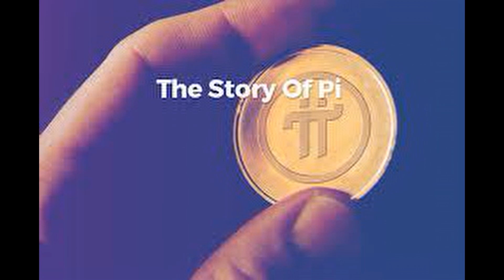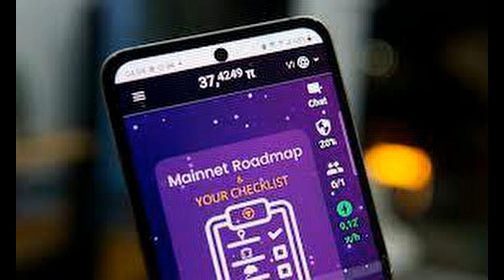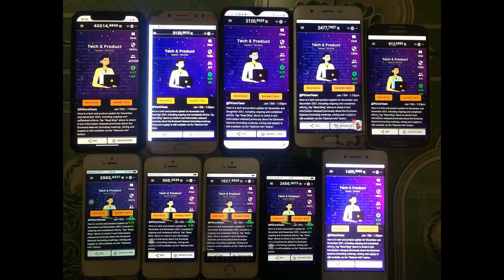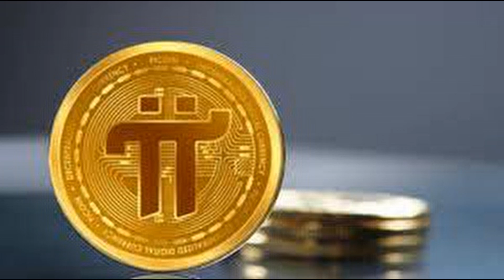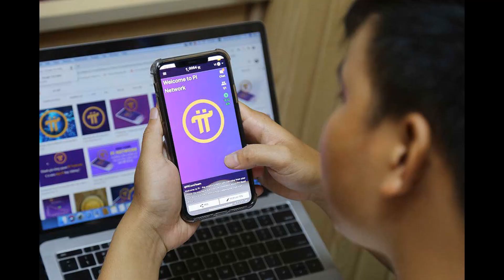[TẬP1] Pi network là gì mà 40 triệu người trên thế giới đang khai thác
Pi network là gì mà 40 triệu người trên thế giới đang khai thác

Đầu tiên để nói về Pi Network thì chúng ta nhìn lại những đồng coin đã có trên thị trường hiện nay
Câu chuyện bắt đầu từ Bitcoin, đây là đồng coin hay đồng tiền kỹ thuật số đầu tiên trên thế giới,
Bitcoin (ký hiệu: BTC) được phát minh bởi  Satoshi Nakamoto dưới dạng phần mềm mã nguồn mở từ năm 2009. đến nay vẫn chưa ai biết Satoshi là ai, là 1 con người hay tổ chức.
Trải qua nhiều năm phát triển, giá trị của Bitcoin ngày càng tăng trưởng, thời điểm cao nhất Bitcoin đã tận cận gần tới giá trị 70k $/BTC,  tuy có những giai đoạn lên cao rồi xuống thấp, nhưng đến thời điểm hiện tại vẫn đang là đồng coin có giá trị lớn nhất thị trường.
Việc khai thác hay còn gọi là đào Bitcoin tại thời điểm này đã trở nên quá đắt đỏ, khi các thợ đào phải bỏ ra hằng trăm thậm chí hàng ngàn đô la mỹ để đầu tư thiết bị phục vụ việc đào Bitcoin.
Đào Bitcoin hay các đồng coin thế hệ cũ giống như Bitcoin như  etherium, được cho là tiêu tốn năng lượng, và không bảo vệ môi trường, bởi các thuật toán để khai thác những coin này yêu cầu thiết bị phần cứng có chi phí đắt đỏ, tiêu tốn điện năng, do đó đây chính là những điểm hạn chế, là nguyên nhân không giúp các đồng coin này tiến sâu vào hoạt động tài chính, mua bán trao đổi hàng hóa thường ngày của con người.
 Chính vì lý do đó, 1 thế hệ coin thứ 3 ra đời, với yêu cầu để khai thác không tiêu tốn điện năng, không cần đầu tư quá nhiều tiền vào phần cứng thiết bị đào như bitcoin hay Etherium.

Pi network chính là Đồng coin thế hệ thứ 3 xuất hiện sớm nhất,, đây là đồng coin đầu tiên trên thế giới các bạn có thể khai thác được bằng chính chiếc điện thoại thông minh, các bạn đang sử dụng hằng ngày.

các bạn chỉ cần download 1 app đào (hay chính xác là 1 app dùng để điểm danh ) và cài đặt trên điện thoại của mình, hằng ngày sau mỗi 24h các bạn vào kích hoạt tia sét 1 lần, để duy trì quá trình tích lũy Pi coin trên app đào của mình,

Sau khi hoàn thiện các bước xác minh danh tính, hay còn gọi là KYC, các bước tạo ví, các bạn sẽ nhận được só Pi coin mà mình tích lũy được trên app đào được chuyển về ví của các bạn.

Khác với Bitcoin, khi  nhà sáng lập ẩn danh, vì ko ai biết Satoshi là ai, dự án Pi network công bố những thông tin của họ 1 cách chi tiết và rất rõ ràng trong sách trắng của dự án.

Người sáng lập và xây dựng dự án Pi nework này là các tiến sĩ Nicolas Kokkalis: Trưởng bộ phận Công nghệ, TS  Chengdiao Fan: Trưởng bộ phận Sản phẩm, họ đều là các cựu sinh viên từng tốt nghiệp Đại học Stanford . Một ngôi trường hàng đầu, và là cái nôi của rất nhiều các dự án công nghệ đình đám trên thế giới.
Mục tiêu của dự án pi network là giúp phần đông mọi người có thể tiếp cận được với tiền điện tử hơn, vì các bạn thấy đấy, giờ đây để có thể sở hữu được những đồng coin như Bitcoin hay Etherium , người đào cần phải đầu tư lớn về phần cứng, cũng như phải có am hiểu về công nghệ thông tin, thuật toán đào, .những kiến thức như thế ko phải ai cũng có đủ hiểu biết để tiếp cận, trong khi đó Pi network lại rất dễ cho mọi người có thể khai thác, chỉ cần chịu khó, kiên nhẫn, hằng ngày vào kích hoạt khai thác trên điện thoại là có thể sở hữu được 1 đồng coin tiềm năng.
 Chuỗi Clip này kênh chúng mình sẽ cố gắng tổng hợp từng mảng kiến thức riêng biệt, để gửi tới quý vị và các bạn, để giúp quý vị và các bạn hiểu hơn về tiền điện tử, hiểu được block chain là gì, từng bước từng bước 1,  vì những kiến thức này  sẽ là những xu thế tất yếu của đời sống hằng ngày trong tương lại ko xa,
Qua từng clip các ban sẽ biết được cách cài app đào pi, những thuật ngữ, những bước phải làm để khai thác Pi coin như thế nào, thuật toán SCP của Pi network, khác với thuật toán POW của Bitcoin như thế nào, tại sao Etherium đã phải đổi thuật toán , vân vân và vân vân, chúng mình sẽ giải thích qua từng clip chi tiết phía sau trong chuỗi các clip này nha các bạn,

 Chúc các bạn kiên trì, và sớm gặt hái được thành quả cùng chuỗi clip này với InvestTV chúng mình nha.

Trong clip sau mình sẽ hướng dẫn các bạn cách thức tạo tài khoản đào pi coin trên điện thoại nha